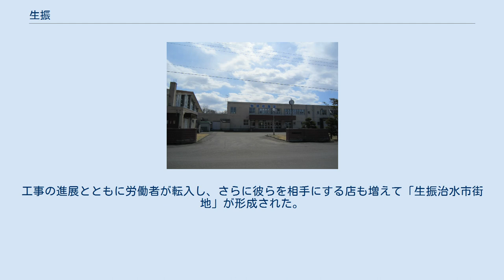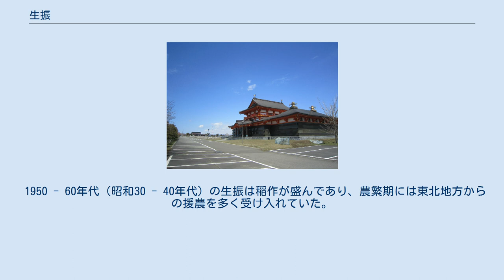生振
北海道の町・字
日本 」 北海道 」 石狩市 」 生振 生振（おやふる）は北海道石狩市にある地名。
 生振は四方を石狩川と茨戸川に囲まれている。
周辺の地域とは橋で結ばれており、花畔大橋が石狩市新港南、茨戸大橋が同市花川東、生振大橋が札幌市篠路町拓北に通じている。
 かつて茨戸川が石狩川の本流だったころ、河道が大きく曲がりくねる場所に位置する生振は、雪解けや豪雨のたびに氾濫に見舞われ、農家を悩ませていた。
そこで河道を直線につけかえる捷水路（ショートカット）工事が行われ、一連の石狩川治水工事の完成によって頻発する水害から解放された。
 和人の入植以前、この地にはアイヌが居を構えていた。
石狩アイヌのエカシ（長老）である豊川アンノランもそのひとりである。
 1871年（明治4年）5月、旧米沢藩士の玉木琢蔵によって引率された、宮城県と山形県の移民29戸が入植する。
彼らは「玉木団体」と呼ばれ、アンノランの助けを借りながら開拓に着手した。
玉木団体の集落を生振村と命名したのは、開拓使の判官岩村通俊である。
 1894年（明治27年）4月15日、愛知県団体56戸が入植する。
 1902年（明治35年）4月1日、二級町村制の施行により、生振村は周辺の町と合併して石狩町の一部となる。
 1918年（大正7年）、石狩川初のショートカット工事、生振新水路の掘削が始まる。
工事の進展とともに労働者が転入し、さらに彼らを相手にする店も増えて「生振治水市街地」が形成された。
1931年（昭和6年）5月、生振新水路完成。
その後も堤防工事が続けられたが、1939年（昭和14年）にすべての工程が完了すると人々が去り、市街地は跡形もなく消えた。
 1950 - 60年代（昭和30 - 40年代）の生振は稲作が盛んであり、農繁期には東北地方からの援農を多く受け入れていた。
しかし1970年（昭和45年）になると米の生産調整が始まり、農作業の機械化による省力化も相まって、東北からの出稼ぎ労働者を頼むことはなくなった。
 生振村に関するカテゴリ: